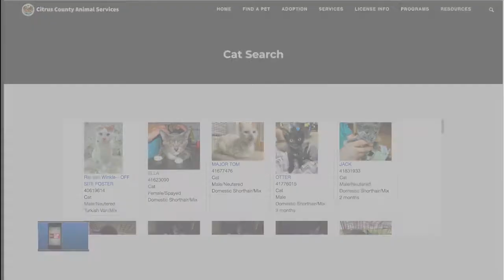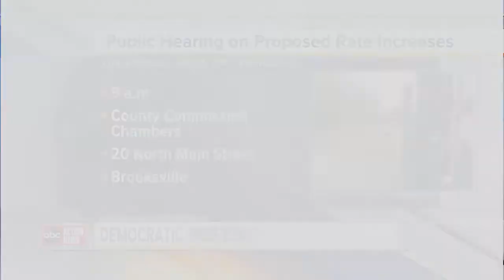ABC Action News Latest Headlines | July 30, 5am